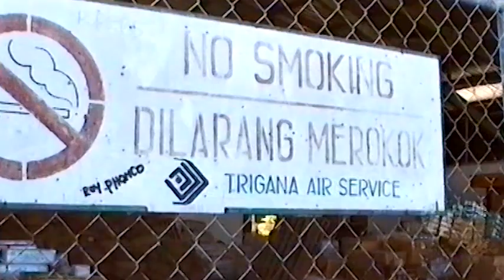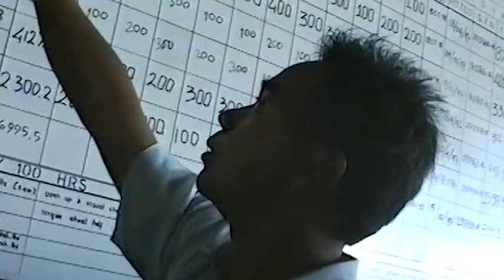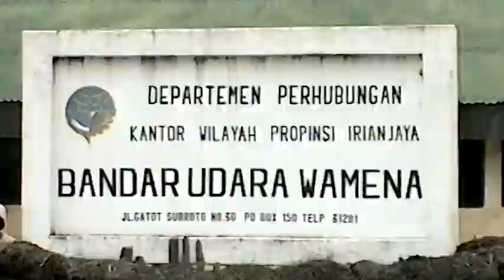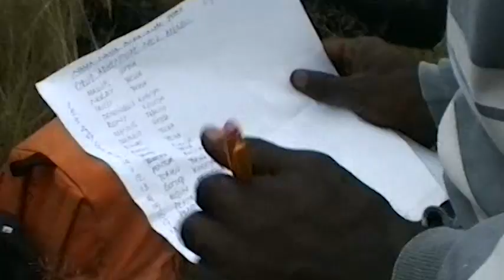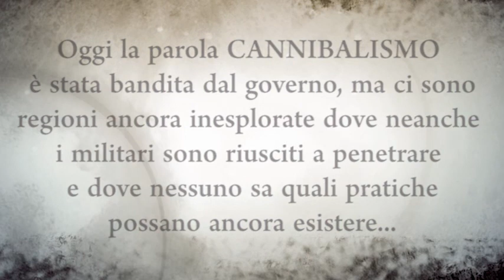IRIAN JAYA - Delirio Verde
DELIRIO VERDE. Era questo il titolo un pò inquietante di un articolo apparso sul National Geographic di qualche anno fa. La curiosità e la voglia di visitare luoghi remoti e poco esplorati hanno fatto il resto: con un gruppo motivato e pronto a tutto abbiamo raggiunto una delle regioni più inospitali del pianeta, dove la malaria fa strage di uomini, donne e bambini.

Un viaggio affascinante, una grande avventura attraverso terre selvagge e spettacolari ancora poco conosciute alla ricerca di popolazioni come i Kombai e i Koroway che ancora oggi vivono sugli alberi